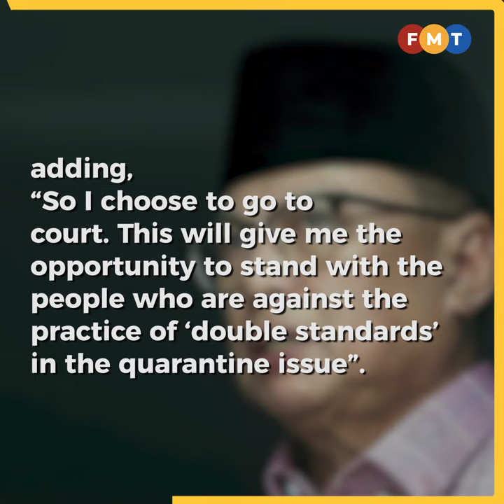No apology, see you in court, Puad tells Muhyiddin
Umno Supreme Council member Mohd Puad Zarkashi said he was prepared to face any suit filed in court by prime minister Muhyiddin Yassin.